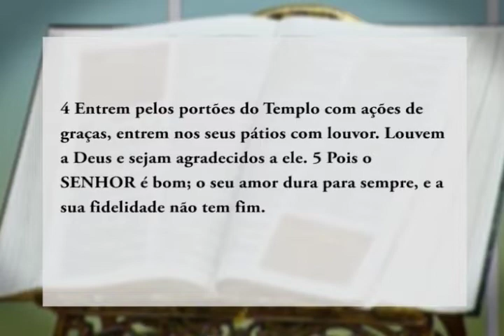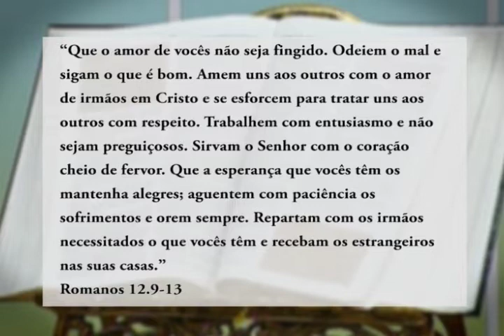O que faz um professor de Teologia Prática? 04/08/19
CONVIDADO:
Rev. Leonídio Görl, professor de Teologia Prática

3º BLOCO
32'50" - Pr. Maximiliano Silva -  leitura SALMO 100